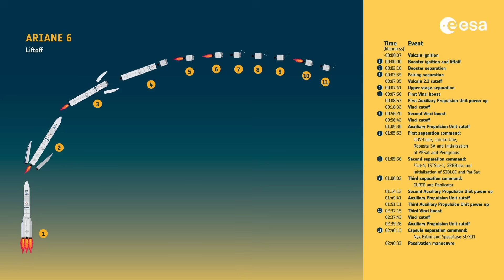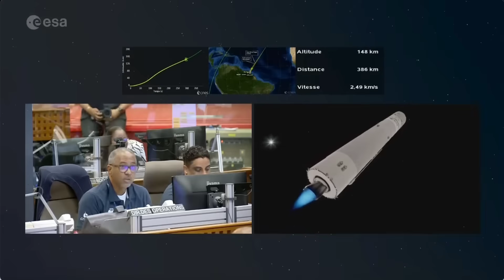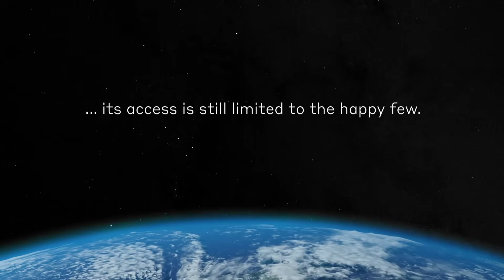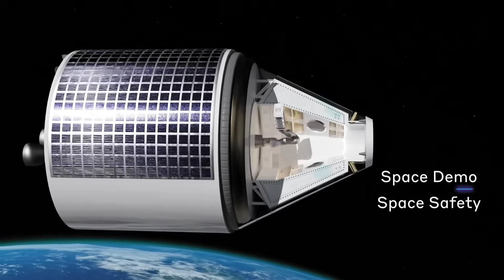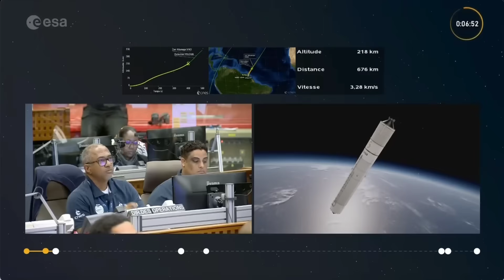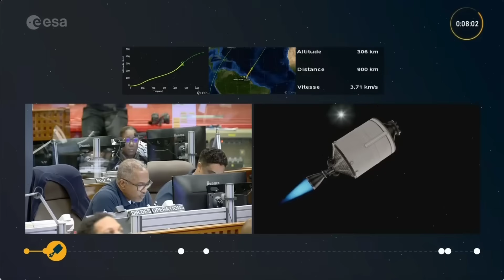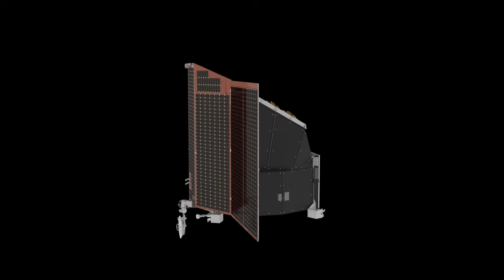Ariane 6 first flight spectacular, but flawed! Can it compete with SpaceX?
Arianespace needed a perfect first flight if they hoped to catch up with their competitors...especially SpaceX.
But the flight wasn't perfect.
Here's what went right...and wrong!